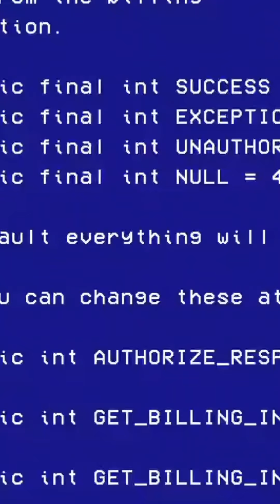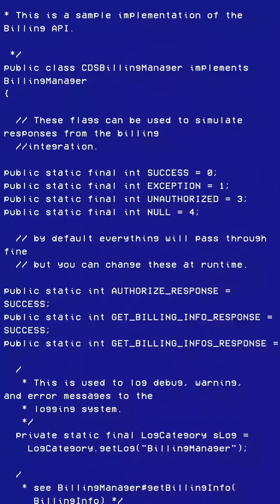binned track. dunno what I was expecting to do with this